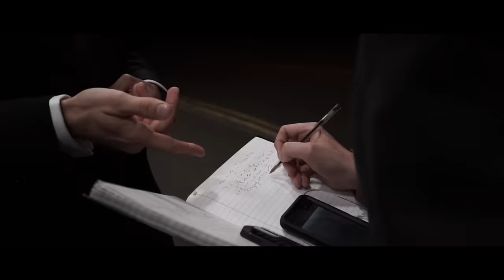John Rees-Evans' Speech to UKIP Members in Cardiff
John Rees-Evans in a speech to UKIP members in Cardiff, explains his reasons for discontinuing his attendance at hustings and instead beginning a road trip through the UK on which he will meet with UKIP members throughout the country.